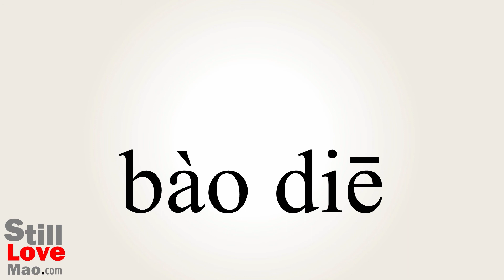How to Say Plunge in Chinese